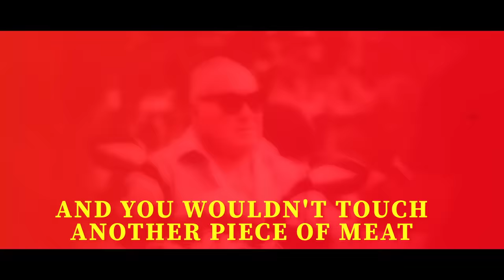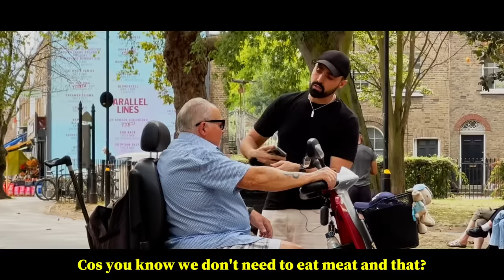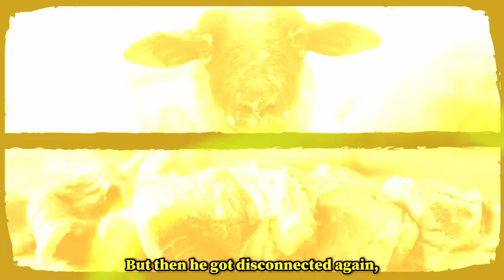Veteran Meat Worker Spills Slaughterhouse Secrets